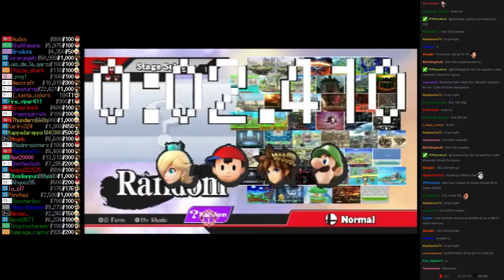Twitch Plays Super Smash Bros - Match #2804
[ness, rosalina, pit, luigi]. rosalina won.